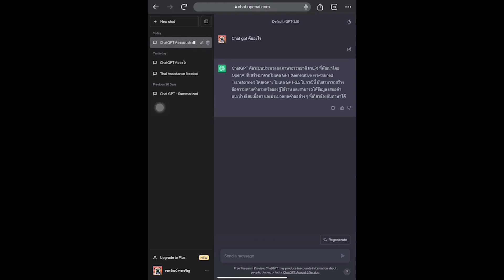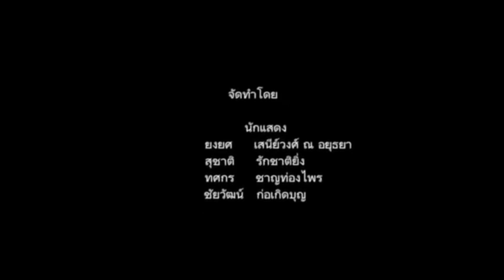30145/ทีม ชาเขียว/มหาวิทยาลัยราชภัฏหมู่บ้านจอมบึง